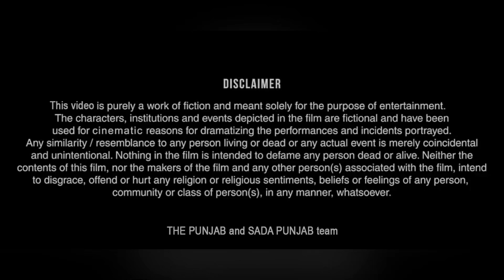DAJ DA PARCHA 5 NEW PUNJABI SERIAL ਦਾਜ਼ ਦਾ ਪਰਚਾ